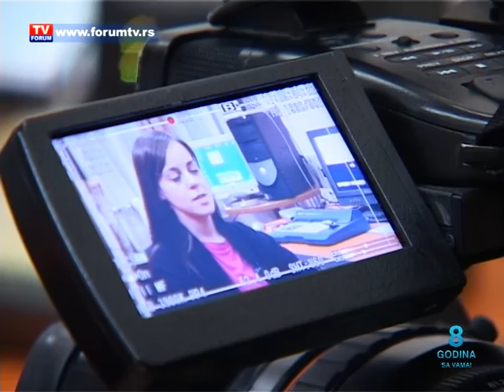Televizija Forum - Osam godina sa vama.